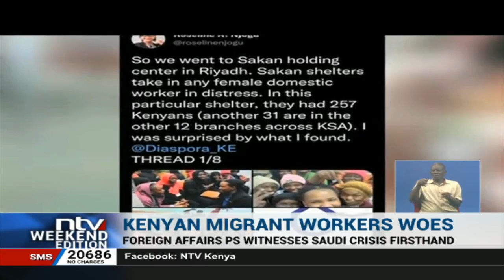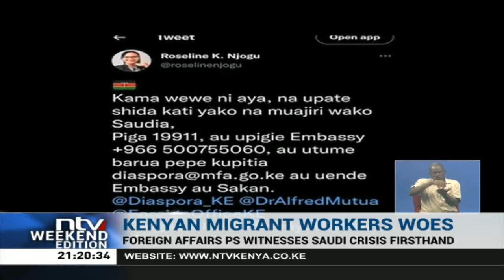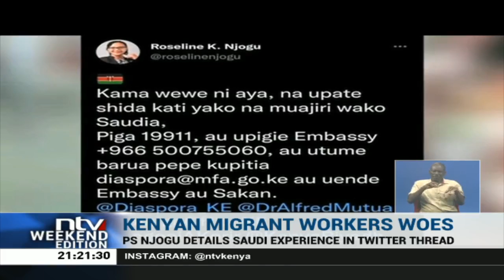Foreign Affairs PS Roseline Njogu highlights plight of Kenyans in Saudi Arabia